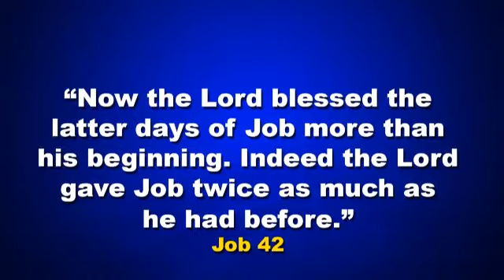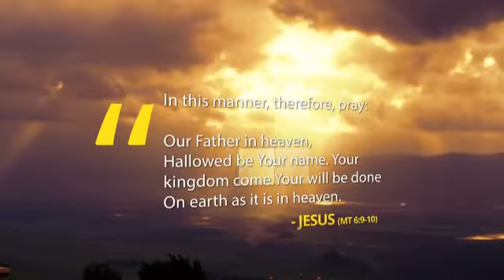Word of Faith - Learn how to overcome your problems